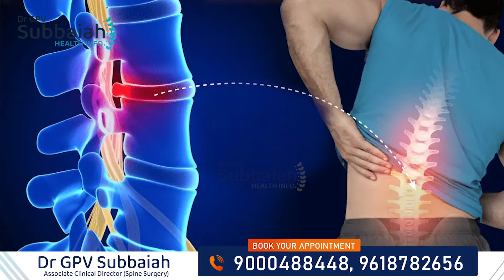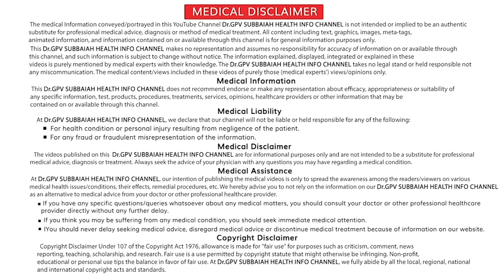What exercises to avoid for lower back pain | Exercises to avoid with low back pain| Dr GPV Subbaiah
Lower back pain can significantly impact your daily life, making it crucial to know which exercises to avoid to prevent further injury and promote healing. In this video, we will guide you through the common exercises that should be avoided if you are suffering from lower back pain. Understanding these can help you protect your spine, reduce pain, and aid in your recovery process.